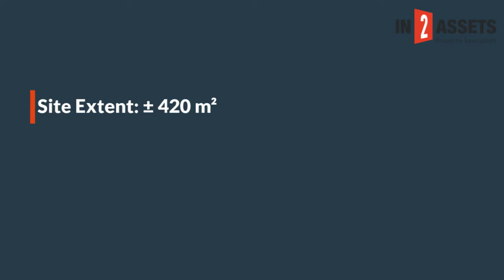Live Studio Auction: Commercial Block in Durban on Auction 3rd June 2020. Register To Bid Online.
Extent: ± 420 m². GLA: ± 1 170 m². 4 Storey Building (Approximately 300 m² per floor). Positioned in the heart of the CBD. Sold with vacant occupation. Mass market exposure. Well maintained, neat and refurbished. Ideal for student accommodation, offices, college or residential conversion.